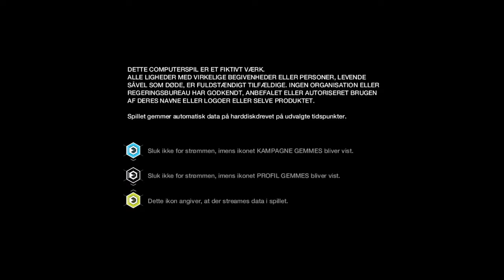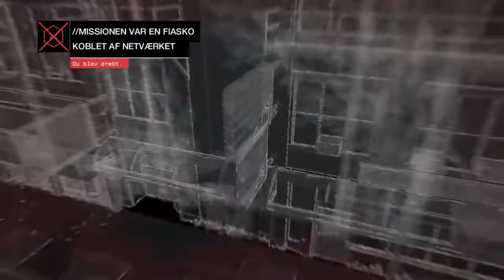WATCH_DOGS part 50